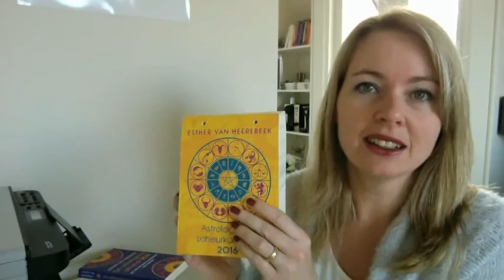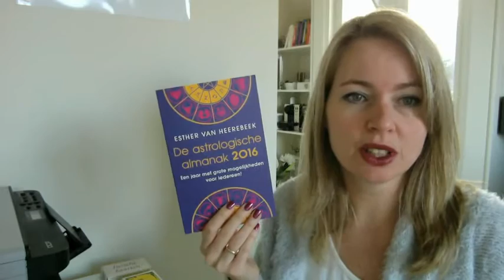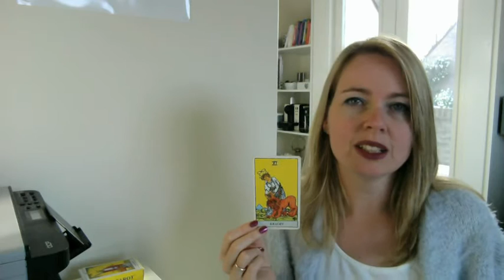Steenbok astro-tarotvoorspelling 2016!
Steenbok astro-tarotvoorspelling voor 2016! Win mijn astrologische almanak 2016 of mijn astrologische scheurkalender 2016 door je te abonneren op mijn kanaal Esther van Heerebeek of mijn facebookpagina Praktijk Esther van Heerebeek, de filmpjes te liken en in een reactie weer te geven waarom jij het boek of de kalender wilt winnen! Onder alle reacties op al mijn social media (ook twitter, instagram of linkedin) verloot ik een gratis boek of kalender! In de loop van januari 2016 maak ik de winnaars bekend.

Ik wens je een spetterend 2016 toe!

Hartelijke groet,
Esther van Heerebeek